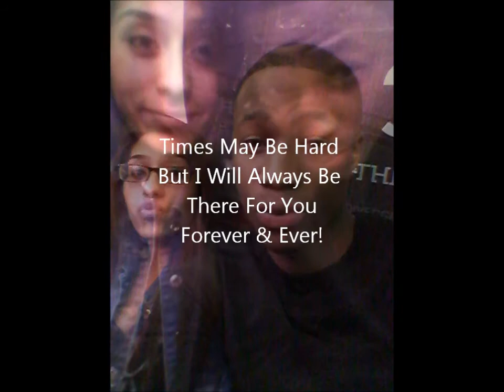Miguel "SimpleThings" I Love You Mayra.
When you have someone who loves you for who you are no matter what you do than she is a keeper. Shoot she is my keeper! We may have people who don't understand why we are together cause of a little differences but we fit together. The perfect pieces to a puzzle. I love you Mayra and I will continue loving you how you are supposed to be loved.